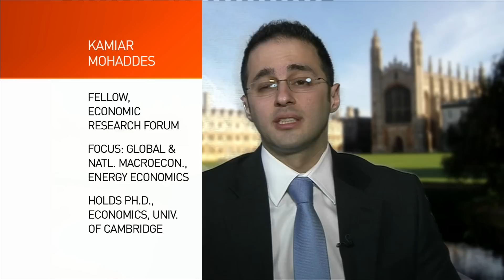The Heat: El Niño and its global effects pt2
It has caused heavy rain and severe flooding across South America, and scorching temperatures and drought conditions in the Horn of Africa. The weather pattern known as El Nino is cutting a devastating path across the globe. In Africa, around 31 million people are said to be facing food shortages, with over 10 million Ethiopians projected to require humanitarian assistance. In Southeast Asia, countries are leaving fields and rice paddies un-planted due to severe hot, dry conditions. Prices for commodities like sugar, cooking oils, cocoa and dairy products have shot up. The Heat was joined by the following panel: From the United Kingdom, where he serves as a Senior Lecturer and Economics Fellow at the University of Cambridge is Kamiar Mohaddes. From New York is Gerald Bourke, a Senior Communications Officer with the United Nations World Food Program. Roxy Mathew Koll joins The Heat from Mumbai. Koll is a Climate Scientist with the Indian Institute of Tropical Meteorology. In the Washington, D.C. studio for CCTV America is the Director of Science and Solutions at The Climate Reality Project, Ryan Towell.